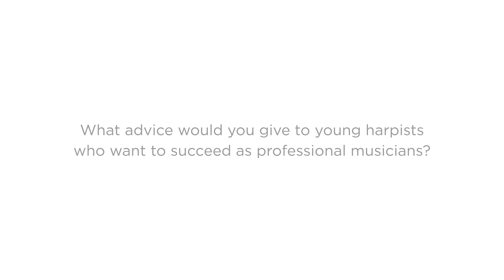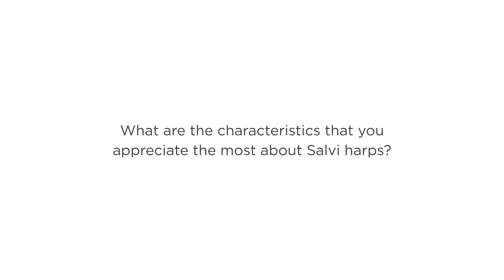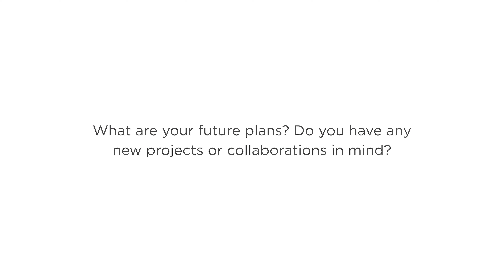Interview whit Alexander Boldachev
This interview with Alexander Boldachev offers a glimpse into his mesmerizing performances, invaluable advice for aspiring harpists, and reflections on the unique characteristics of Salvi harp models.

Boldachev also shares his insights on the role of the harp in the musical world and much more.